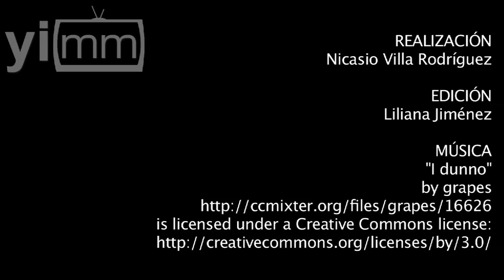Impacta marco fiscal a empresas en México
Omar Zúñiga y Gerardo Vázquez, del despacho Creel Abogados, explican el impacto que ha tenido la política tributaria en las empresas en México.